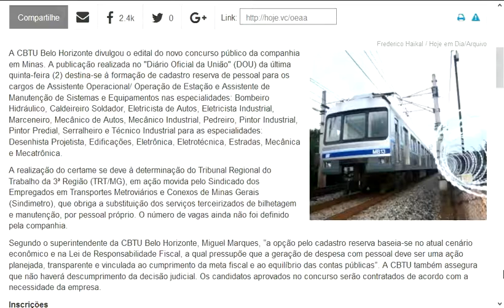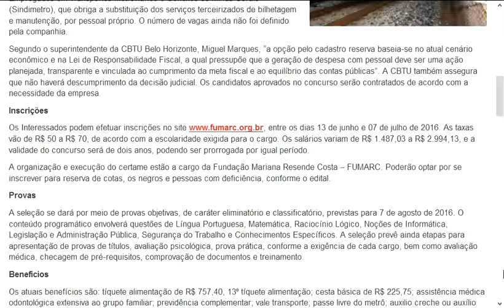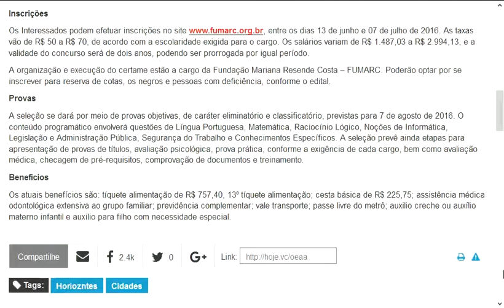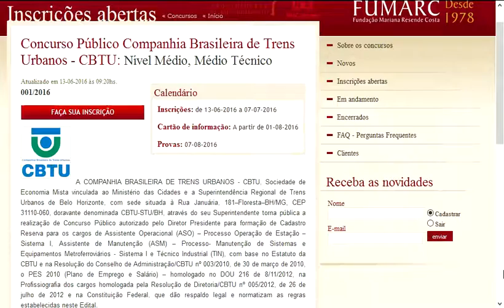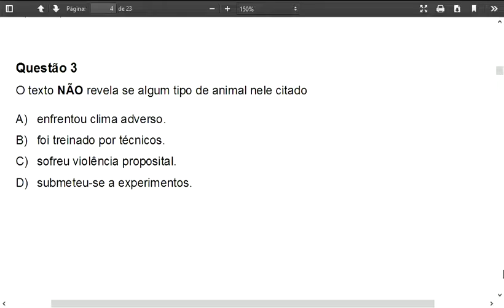CBTU BH MG CONCURSO PÚBLICO COMPANHIA BRASILEIRA TRENS URBANOS BELO HORIZONTE MINAS GERAIS PROVA SIM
-NOVOS MATERIAIS ESTUDOS / EDITAIS:
Provas anteriores/similares GABARITADAS:
(clicar em “PROVAS” e preencher os campos)
MELHORES CURSOS ATUALIZADOS:
BONS ESTUDOS e SEJA FELIZ!
CBTU BH MG CONCURSO PÚBLICO COMPANHIA BRASILEIRA TRENS URBANOS BELO HORIZONTE MINAS GERAIS PROVA SIMILAR ANTERIOR GABARITO EDITAL SIMULADO APOSTILA MATERIAL ESTUDO GRATUITO CEDOBITSNET